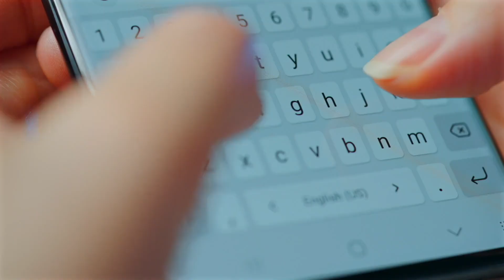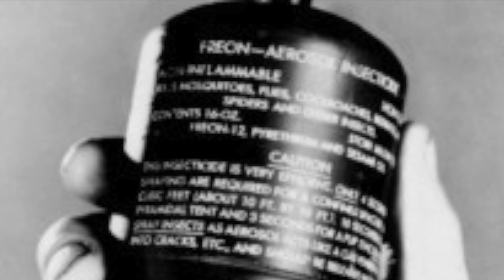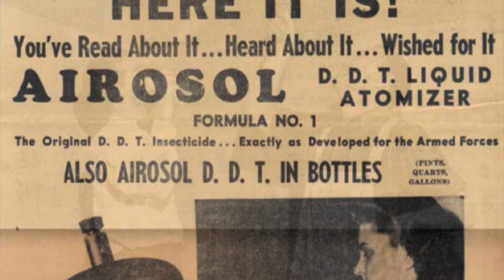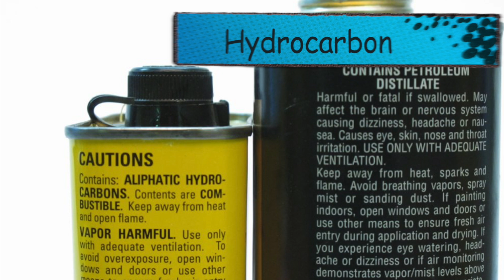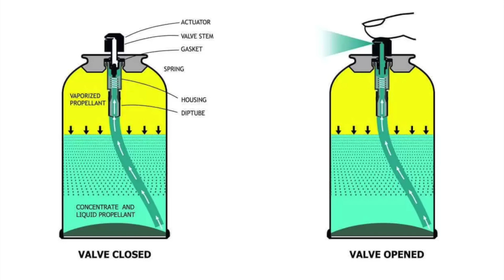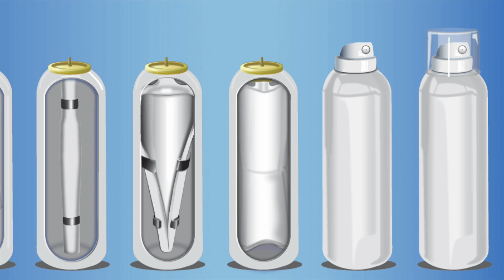History and Manufacturing Process of Aerosol Cans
Join us as we explore the fascinating world of aerosol cans! In this video, we'll take you on a journey through the history of aerosol technology, from its early beginnings in the 1920s to its widespread use today. Discover how aerosol cans revolutionized industries and became a household staple.

We’ll delve into the intricate manufacturing process, detailing each step from design and material selection to filling and sealing. Learn how these cans are engineered to deliver a perfect spray every time, and the innovations that keep them environmentally friendly.

Plus, we'll explain the mechanics behind how aerosol cans work, breaking down the science that allows them to dispense products so effectively. Whether you're curious about the history, the technology, or the production process, this video has it all!

Chapters:
00:16 - Introduction
00:53  - The Birth of Aerosol Technology
1:25 - Post-War Popularity and Commercialization
2:59  - Environmental Concerns and Innovations
3:50 - How Aerosol Cans Work
4:37 - How Aerosol Cans Are Made
8:02 - Innovations
9:00 - Conclusion